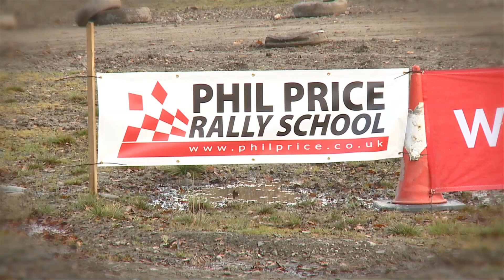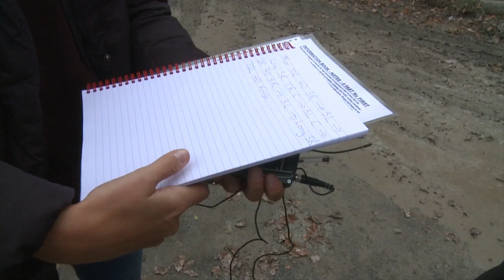We try Wales Rally GB Boot Camp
Sun Motors man tests his rallying mettle at Phil Price Rally School